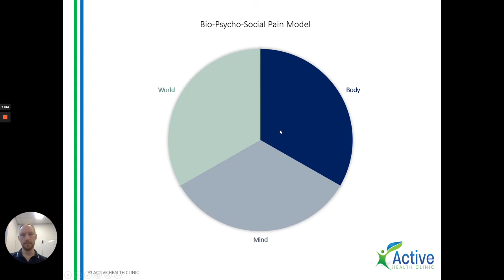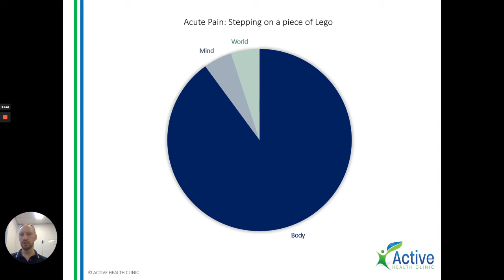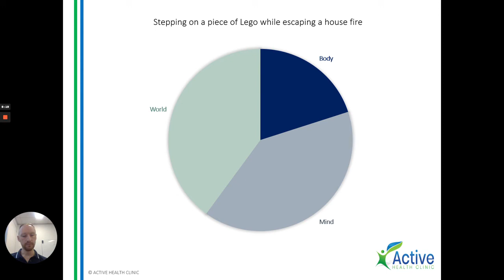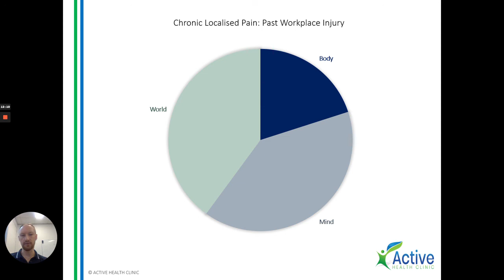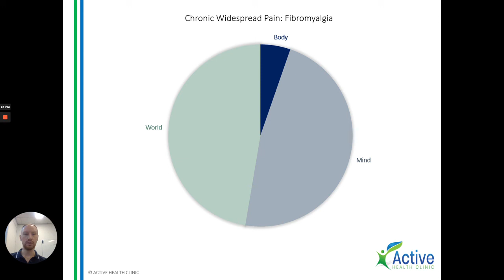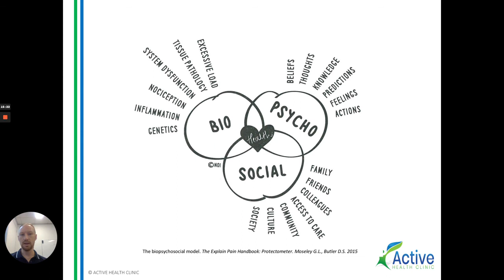Bio-Psycho-Social Explained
We’re a clinic focused on making invisible illnesses visible - join us on this journey!

We help people overcome complex health conditions including:
🔹 Fatigue Syndromes such as ME/CFS
🔹 Dysautonomia such as OI & POTS
🔹 Pain Sensitisation such as Fibromyalgia & Chronic Widespread Pain
🔹 EDS & HSD Syndromes
🔹 MCAS
🔹 Sleep Disorders
🔹 Related anxiety & depression.

Use the hashtag ahcmillions to help us on our way to impacting one million lives by 2022.

If you’d like more free resources - join our connection,